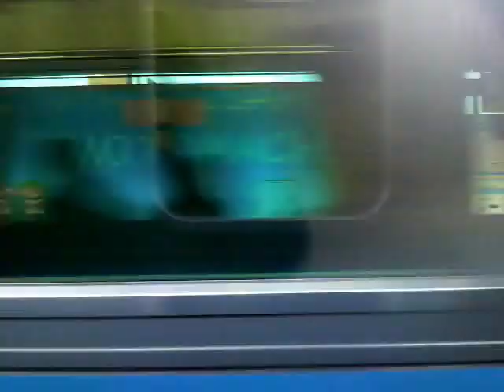京浜東北線・根岸線東神奈川→山手間車窓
今はなき209系からの右側車窓です。